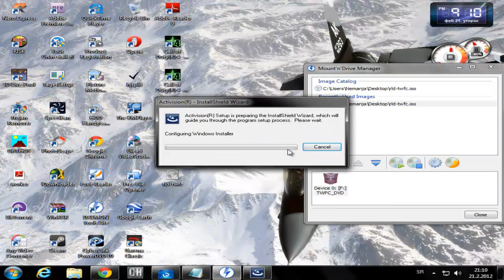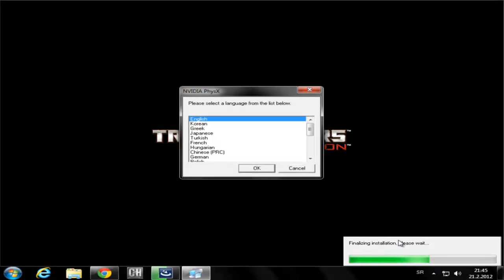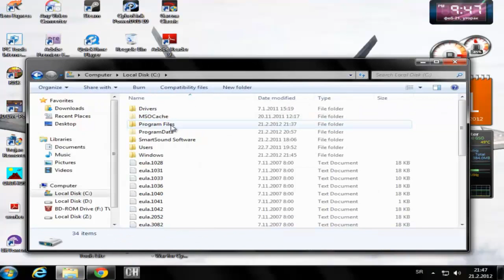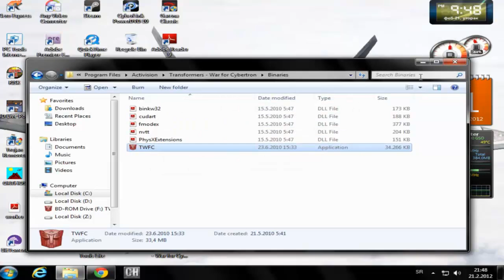Kako krekovati igricu